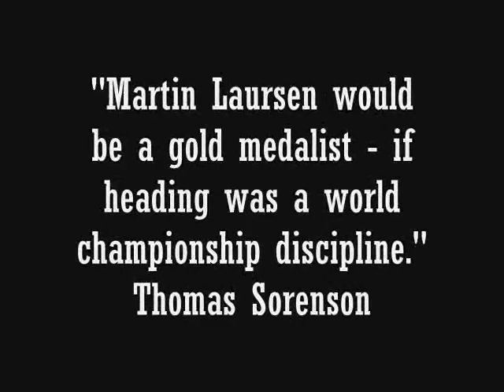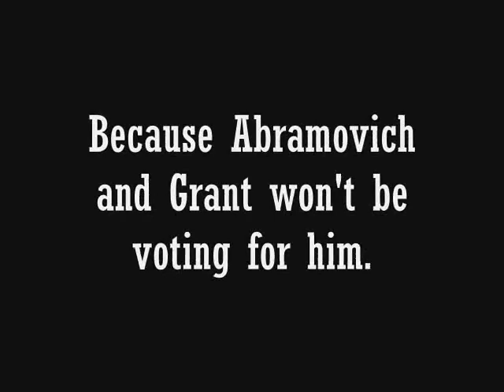Martin Laursen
Ha.